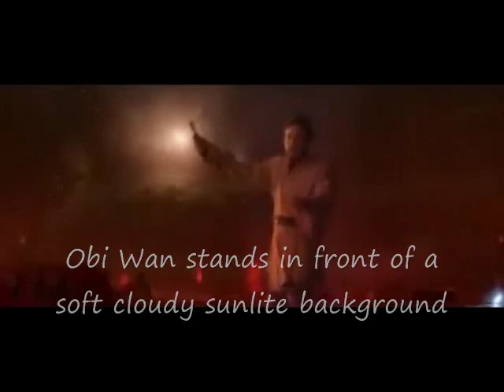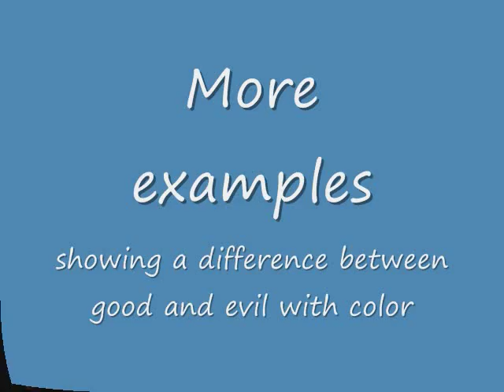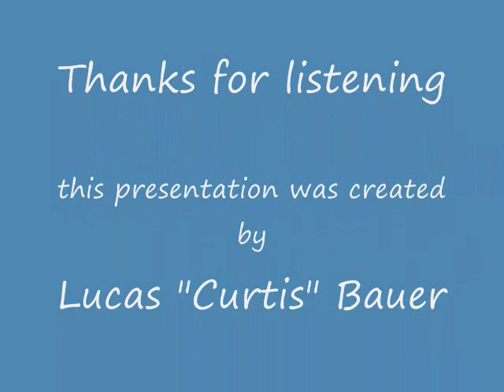Lucas Bauer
A video designed to instruct listeners on the types and meanings of the three lighting schemes used in film. Also this video shows how film makers use colors and shading to visually create a difference in good and evil characters. The star wars movie series is used as an example for each term described.